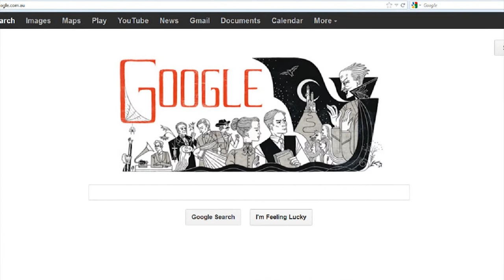Bram Stoker Dracula google doodle to 165th Birthday of Bram Stoker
On November 8th, 2012 there is a Google Doodle to 165th Birthday of Bram Stoker.
Abraham "Bram" Stoker (8 November 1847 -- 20 April 1912) was an Irish novelist and short story writer. He is best known for his Gothic novel Dracula.
The Google Doodle is a almost black and white Doodle. Only the Google letters are blood-red.